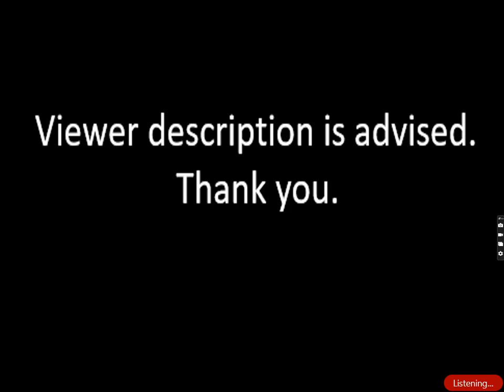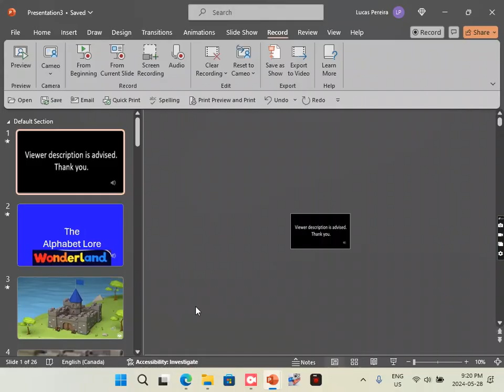The Alphabet Lore Wonderland Season 2 Episode 8 Trapped Elevator